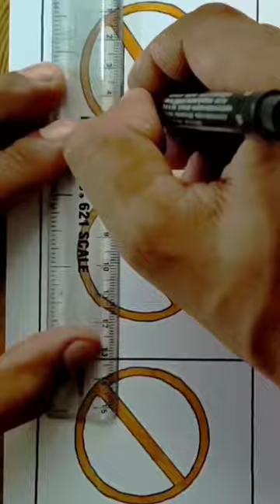Road signal drawing/Traffic signal drawing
How to draw road signal drawing

Road sign drawing

city road safety drawing

how to draw road safety drawing

road safety drawing for school competition

road safety drawing for competition

road safety easy drawing posters

road safety day easy drawing

road safety drawing step by step

how to draw road safety poster